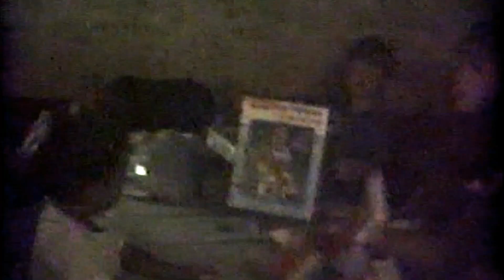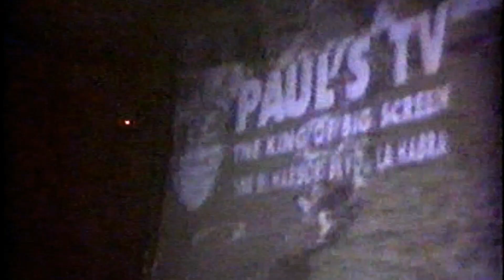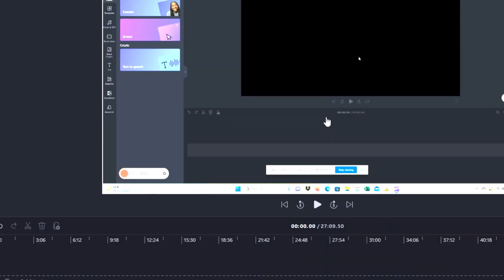Pizza Palace Party - Clarissa's 1st Birthday